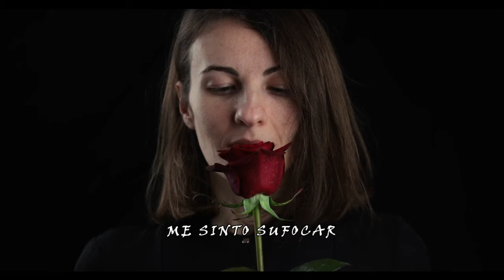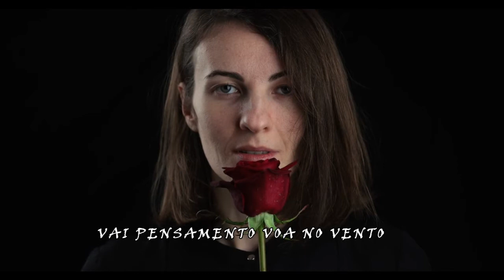FAGNER / AMOR ESCONDIDO / LETRA / LEGENDA